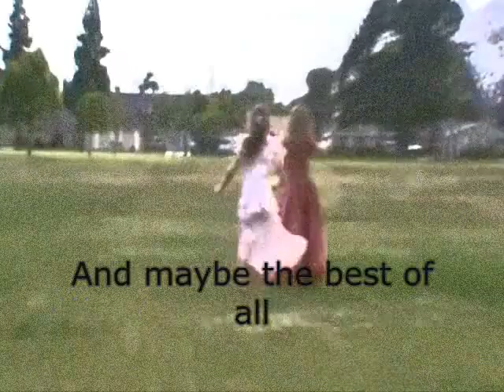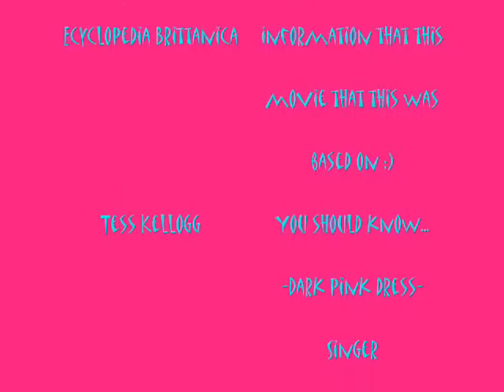EC History.wmv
history video! yessir ri bob, we're awesome:)